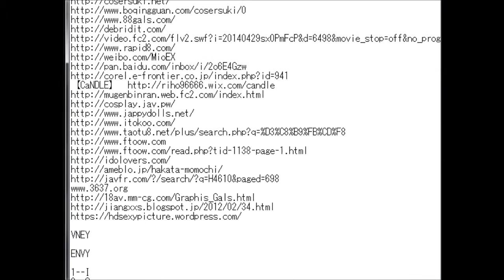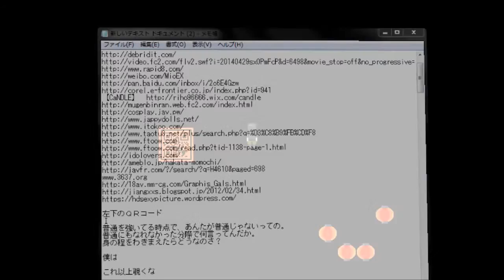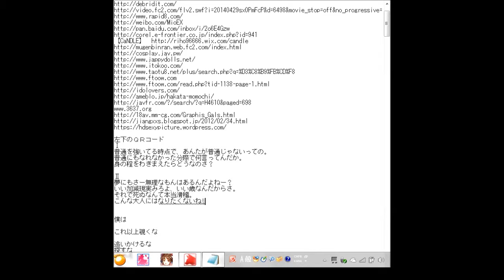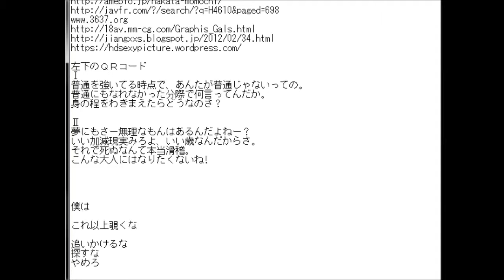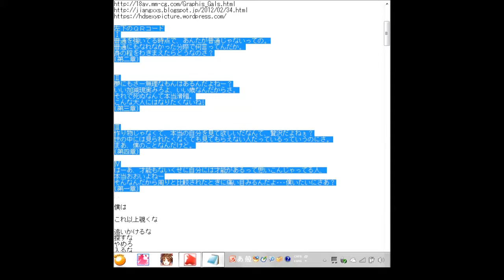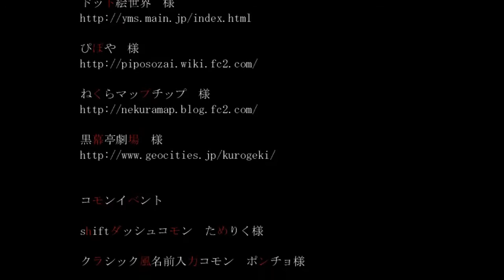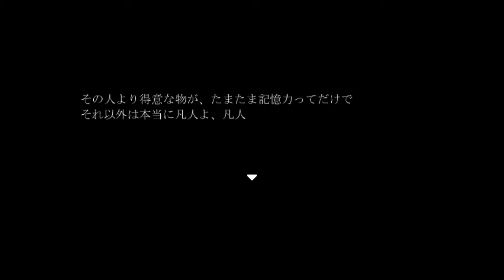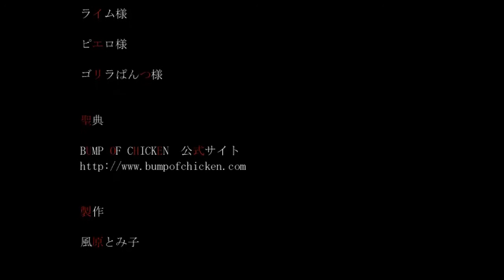【新作探索系】十六夜さんが「シニタガリオウエンカ」をプレイ その5(Normal End＆True End・第五章・第六章・最終回)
製作者
風原とみ子様

制作ツール
WOLF RPGエディター

音楽
魔王魂　様

効果音
魔王魂　様

コモンイベント
shiftダッシュコモン　ためりく様
クラシック風名前入力コモン　ポンチョ様
ぴぽや感情・状態ｱｲｺﾝ表示コモン　北極星のなりそこない様
カウントダウンタイマー　koara6242様